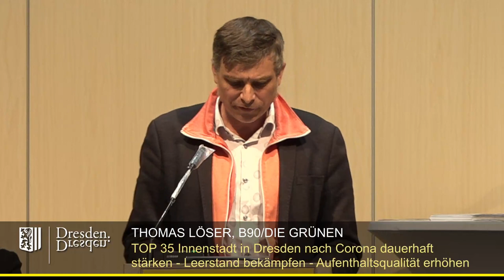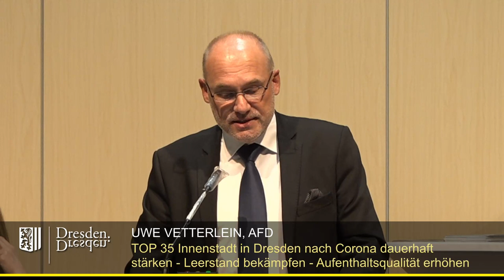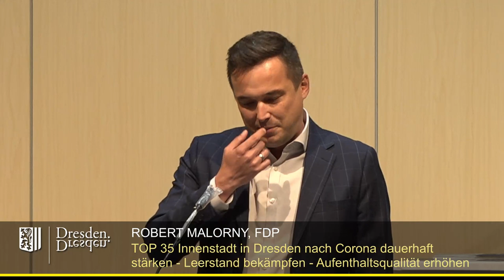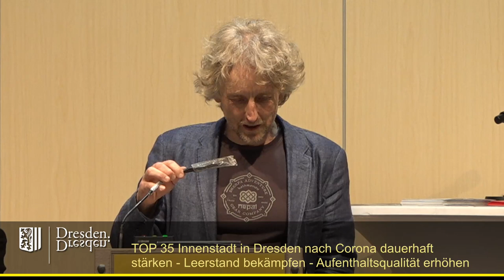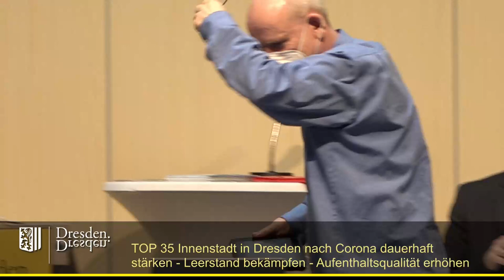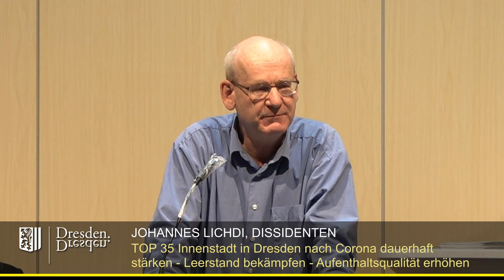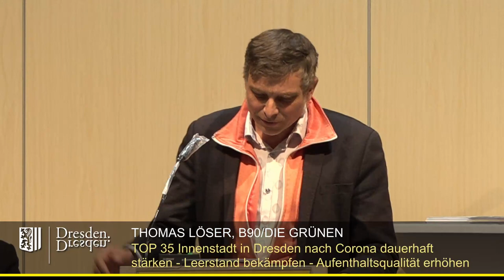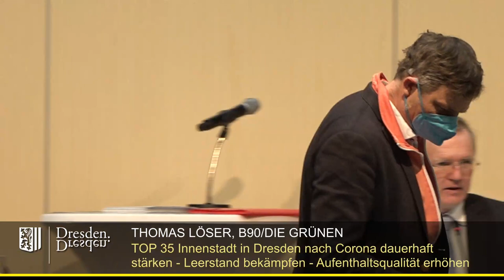staDDrat am 25. März 2022 - Innenstadt in Dresden nach Corona dauerhaft stärken,Leerstand bekämpfen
Innenstadt in Dresden nach Corona dauerhaft stärken – Leerstand bekämpfen - Aufenthaltsqualität erhöhen